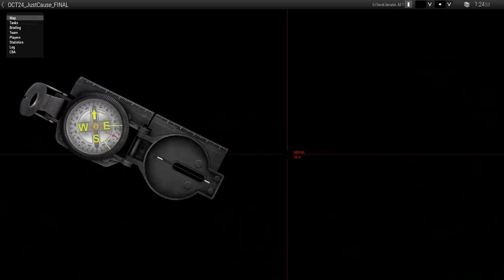The Cooler Cause | ArmA 3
The Cooler Server (TCS) invades Panama and rescues prisoners. With Badger as a squad lead and other things amiss, will our mission proceed smoothly? Enjoy the random moments and somewhat funny highlights from this op! Zeus-ed by Jimmie Rustler.

TCS plays as NVA and later in this video as Americans and experiences the hell of Vietnamese jungles and combat. Enjoy the random moments and somewhat funny highlights from these two ops.TWITTER